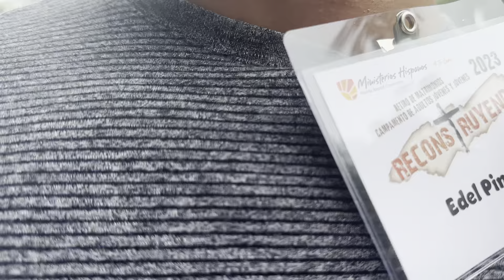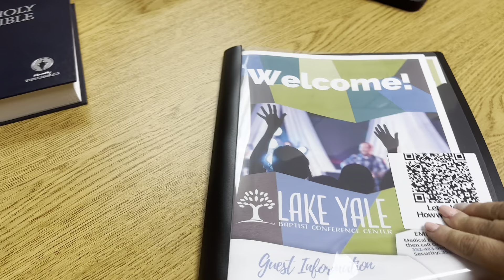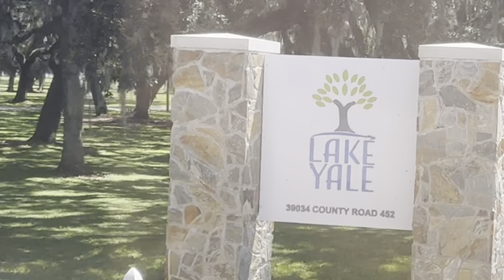ORLANDO| FLORIDA| LAKE YALE|MATRIMONIOS SOBRE LA ROCA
Resumen de nuestra estancia en Lake Yale.Un retiro de matrimonios espectacular.